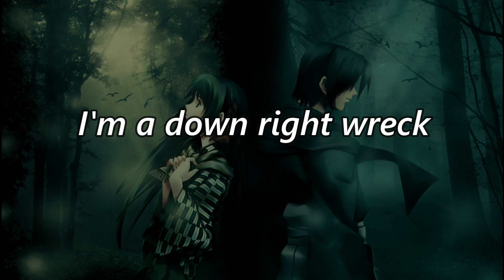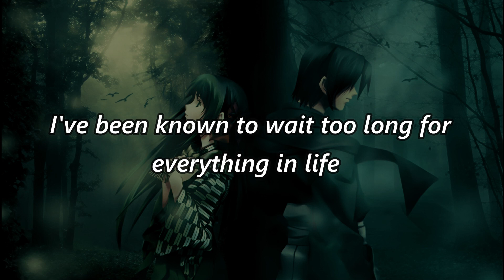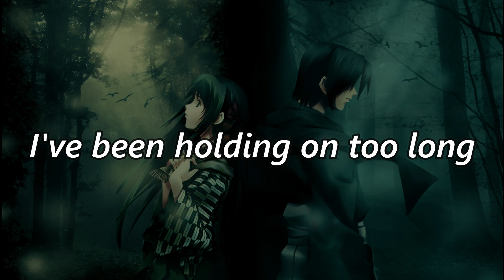Powfu- Difficult (Lyrics)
Artist:
Powfu:

I simply promote the song. Thanks to the owner of the song for creating amazing songs.